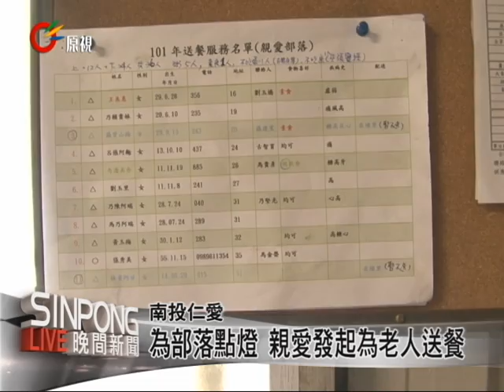部落自發送愛心便當 親愛老人感動 20120907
來到花蓮壽豐鄉的海岸山脈，靠近193縣道的山坡地上種滿了文旦，雖然沒有麻豆和鶴岡地區來的有名，不過這裡的老欉文旦樹也是超過25年以上，果肉飽滿酸甜適中，老柚農們對自己的產品可是相當有信心。

可惜面對市場取向，消費大眾幾乎都選擇購買有名地區的文旦，導致台灣其它種植文旦地區的柚子毫無市場，柚農乾脆放著讓它落果也不願花錢採收，為了讓柚農不再血本無歸，東華大學一群學生自發性在社群網站上幫忙販售，以不到市售文旦柚一半的價格來吸引消費者青睞。

目前文旦柚的市場價格，麻豆地區的文旦柚落在一斤一百元左右，花蓮鶴岡地區的文旦柚1斤45元到60元之間，至於壽豐鄉的文旦價格一斤只有22塊左右，價錢不到一般市售文旦的一半，提供給民眾另一項選擇。